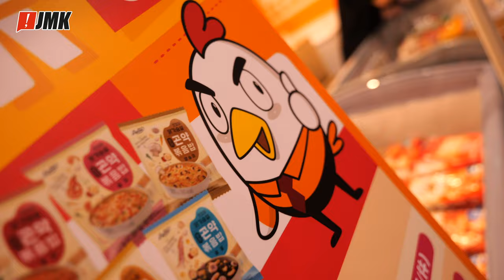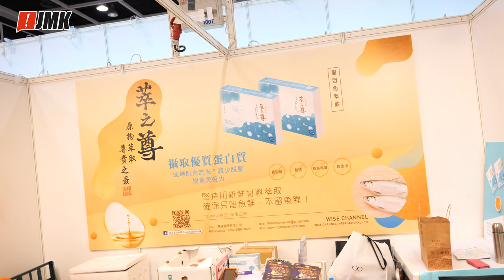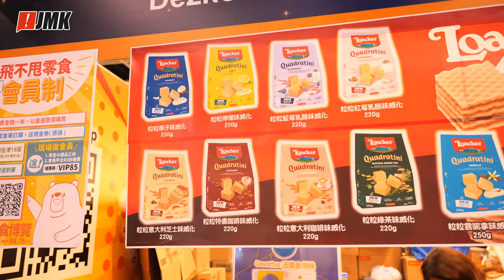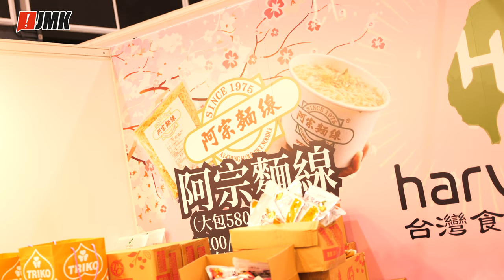【抵買】香港美食博覽2022 Foodexpo | 年年有乜日 2022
會場實況！精選優惠推介！自己睇啦！

主持：
林導、HEHE